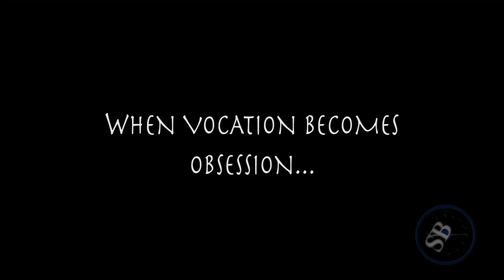SPIRIT STONE (TRAILER)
A photographer travels to county Kerry, Éire to document sacred religious sites but her increasingly unconventional working methods awaken dark forces...

Featuring ~ Sarah Fraser, Danny O Sullivan, Andy Cassidy & Patrick Timmons
Photography ~ Sarah Fraser
Music ~ Sonic Barometer
Additional sample ~ Setuniman
Thanks to ~ Cavan McLaughlin & Danny O Sullivan